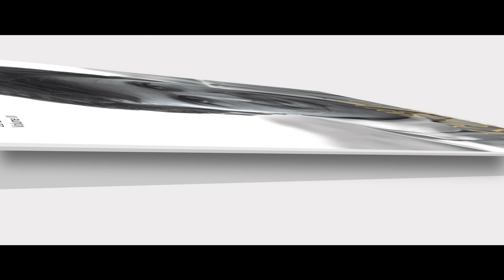The Making Of LA POLO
A dream, a vision, thousands attempts, multiple choices, constant hardship, determined zeal, and ONE MOTIVE. The toil and perseverance behind the making of LA POLO presenting to you the magic.
LA POLO GOES INTERNATIONAL

Amazon Link -

For .com

For .in

Follow on-